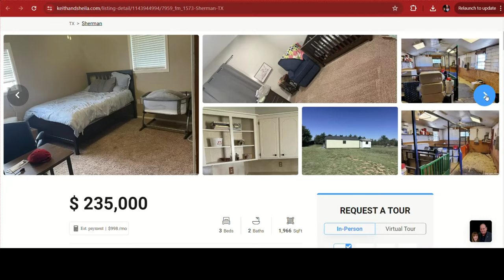SOLD - 5 Acre Mini Ranch w/ 3/2 Home In Gruver, Texas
Gruver, Texas 5 acre Panhandle mini ranch is 4H or animal raising living at its best! This comfortable 1966 Sq. Ft. single story 3 Bed & 2 bath home has so much appeal and space. Real wood floors, huge wood burning fireplace, large kitchen and utility room make for a great ranch home experience. The climate controlled barn has everything you want to raise your animals in comfort with welded pens and 5 acres of grazing and fun for the entire family! There is a 2 car attached garage and in ground storm /tornado shelter behind the home.